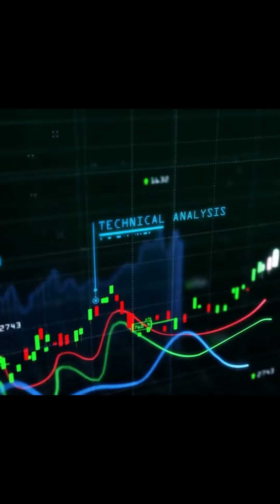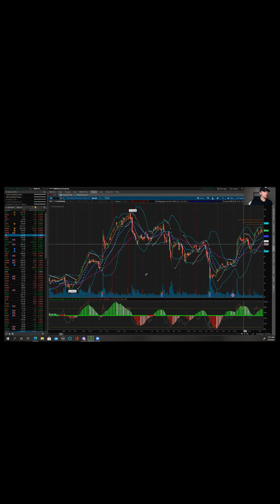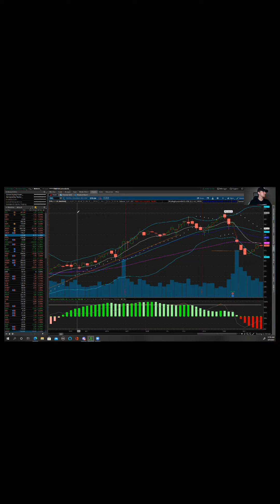Scott’s Sunday Stock Watchlist - Week 8.9.21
Join Channel Here